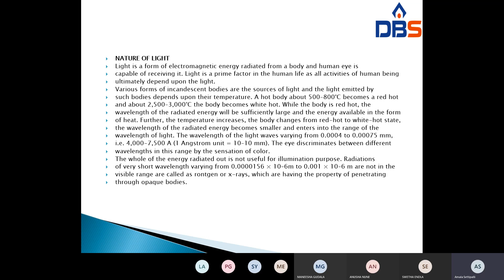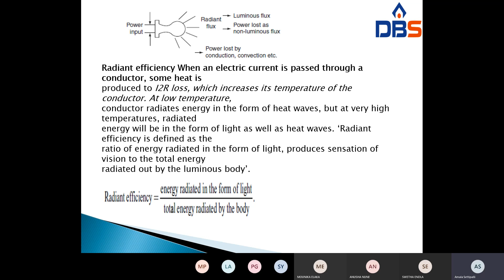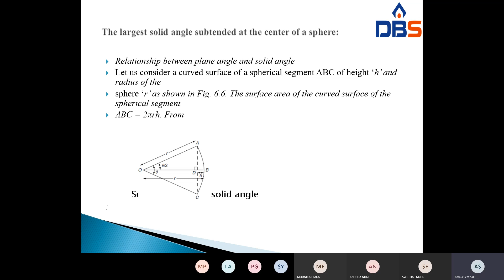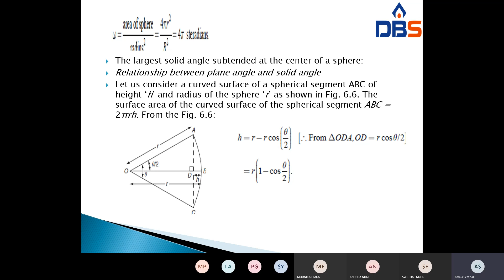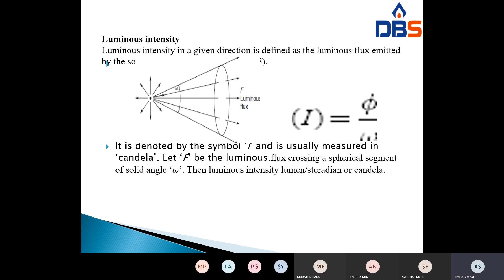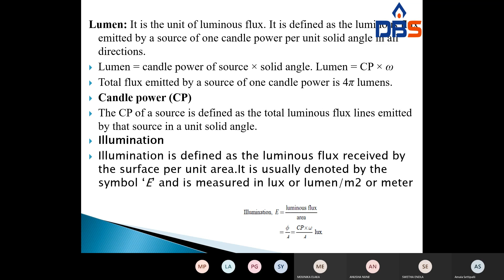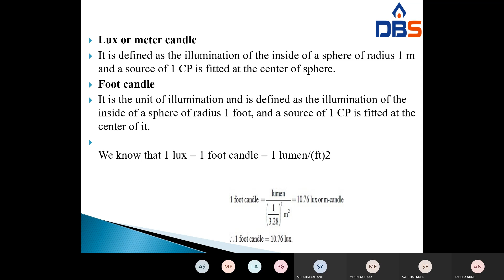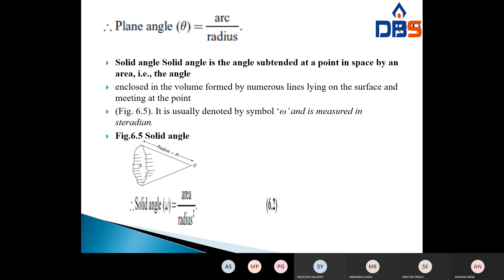DBS - INTRODUCTION,DEFINITION,RELATED TO ILLUMINATION,IVB.TECH-ISEM,UNIT-I,ILLUMINATION.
Subject title:UTILIZATION OF ELECTRICAL ENERGY
UNIT Name:ILLUMINATION
UNIT NO:I
Branch:IVB.Tech-ISEM
Description:This video covers the INTRODUCTION,DEFINITION,RELATED TO ILLUMINATION.
Topic Name:INTRODUCTION,DEFINITION,RELATED TO ILLUMINATION.